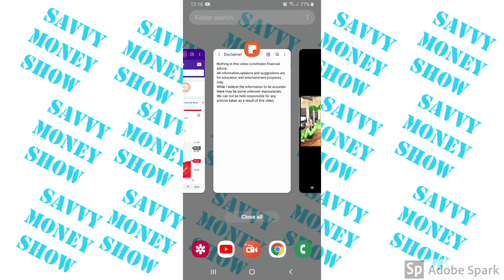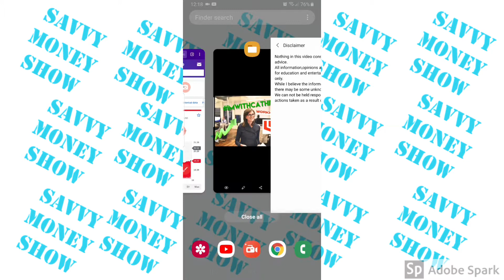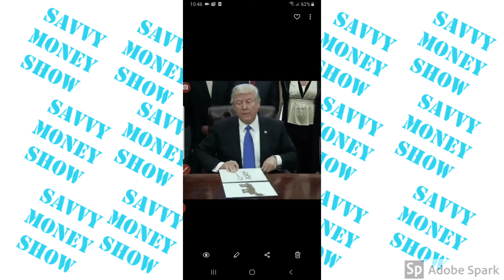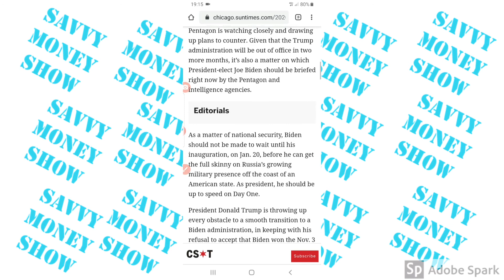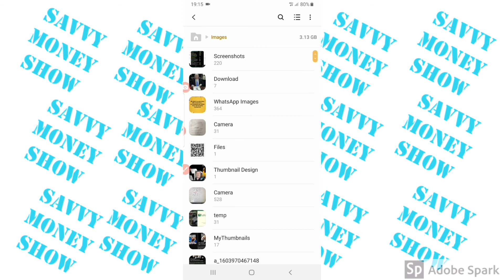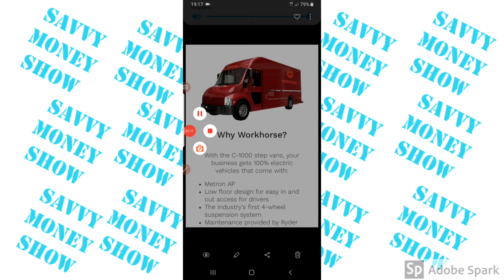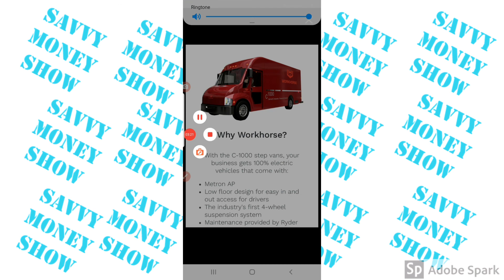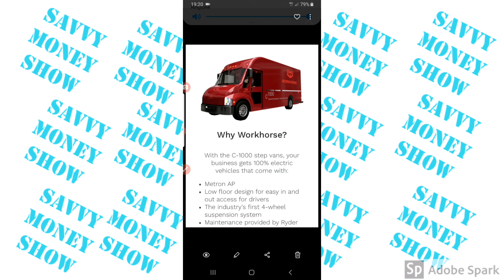wkhs refrigerated trucks 19/11/2020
My podcast
You decide should I go apple or stay android
Trading 212
For 1 free month supply of ink